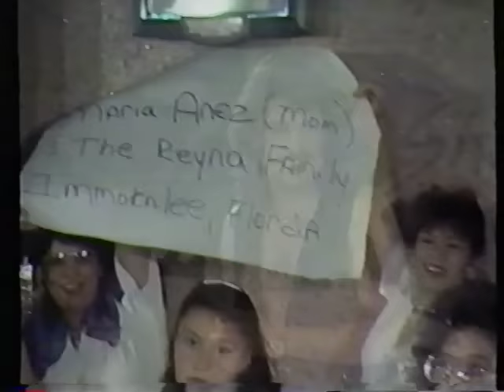Gary Hobbs Las Miradas